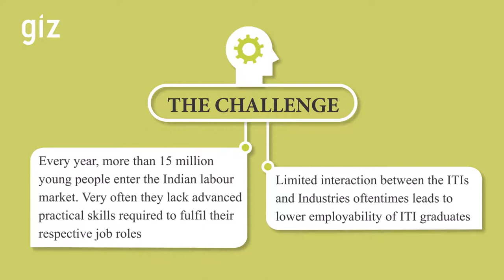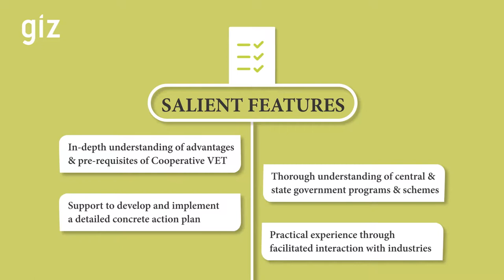Training Registration Film - GIZ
GIZ has undertaken training of MSMEs in the states of Maharashtra, Karnataka, Telangana, Gujarat, Rajasthan, West Bengal, Andhra Pradesh and Tamil Nadu to empower instructors and principals from vocational schools and in-company trainers to coordinate school and workplace-based training modules. Furthermore, the project makes sure that all cooperative VET models are aligned with India’s national and federal-state training standards. This is the film sent to ITIs inviting them for the training.